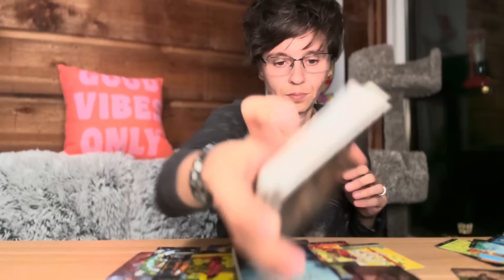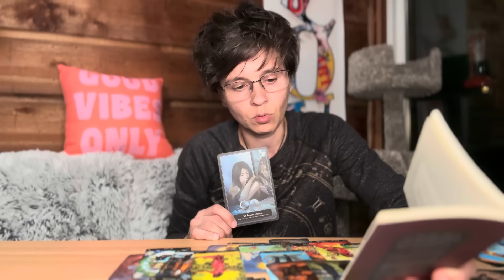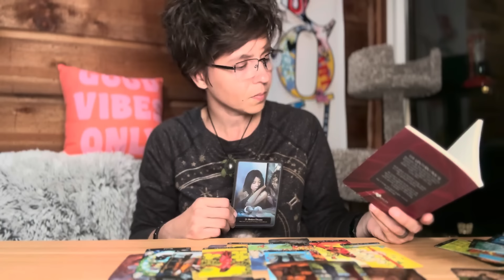SCORPIO MID MAY 2024 - "There is Another Choice"